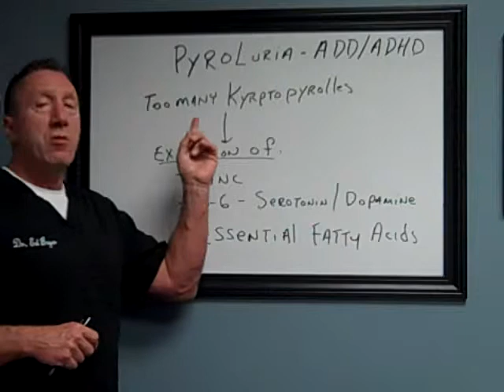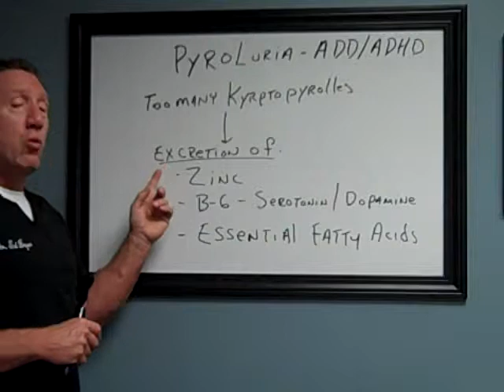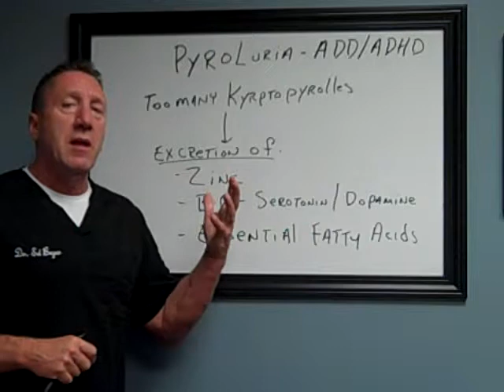Factors Contributing to ADD/ADHD: #3: Pyroluria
There are many factors that contribute to the development of ADD/ADHD. Here is 3 in Dr. Ed Beyer's video series.